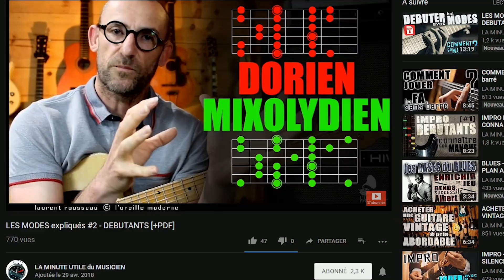STING - FIELDS of GOLD - FACILE POUR GUITARE SEULE - PDF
Nouvelle FORMATION VIDEO (50 vidéos): "INTERVALLES et SYSTEME CAGED"
Tout pour COMPRENDRE-REPÉRER-APPLIQUER-ENTENDRE-CRÉER
Vous allez adorer, amitiés lo

VIDEO "Biomécanique du guitariste" 40 vidéos

Le PDF de cette vidéo se trouve dans l'espace "1 guitare - 1 chanson" de vos ressources gratuites avec une deuxième vidéo sur cette chanson. Vous le trouverez grâce à l'image qui apparaît dans la vidéo. Vous pouvez vous INSCRIRE et accéder à TOUTES les RESSOURCES GRATUITES en une seule fois:

STING - FIELDS OF GOLD !!! Accessible aux débutants pour guitare seule, arrangement facile (et beau). Que du bonheur, y'a un PDF et une deuxième vidéo pour cette chanson dans vos ressources gratuites. Merci à tous les amis qui se rendent sur mon profil pour partager, Vous êtes charmants. Amitiés lo